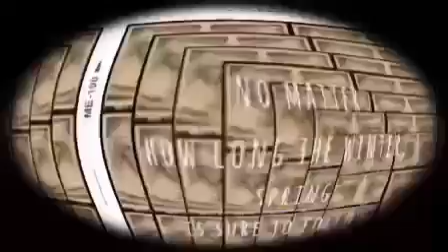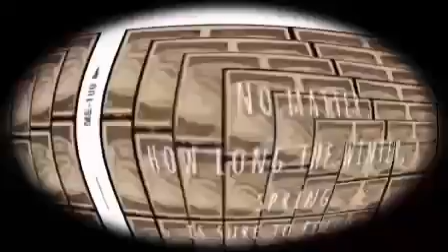Mimpi/The Mercy's (indonesian)